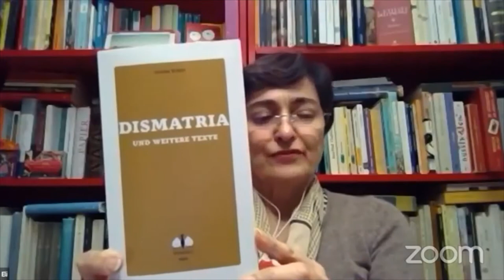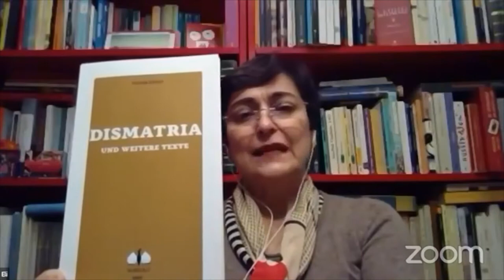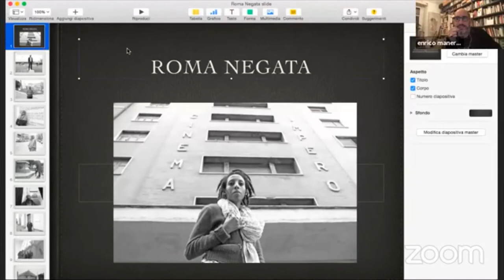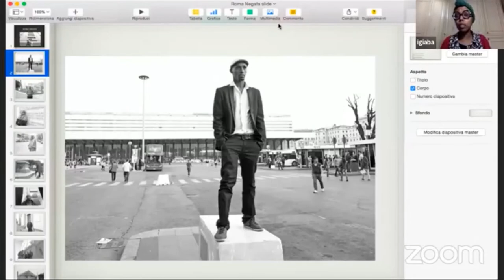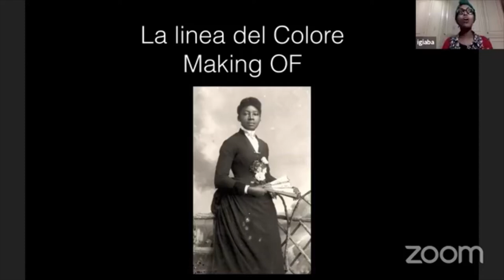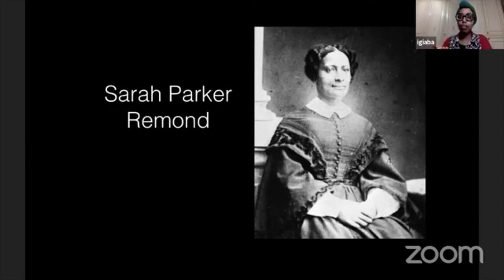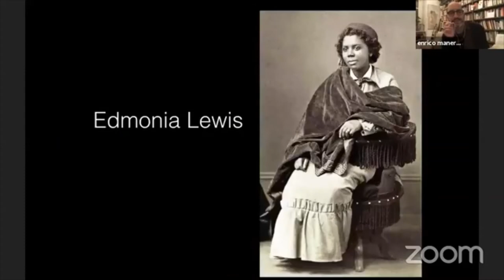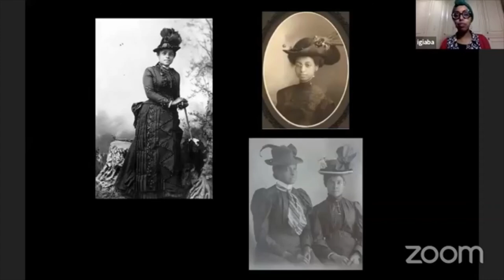ILfest München - Igiaba Scego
A ILfest Intermezzo 2020 conversazione con Igiaba Scego per presentare il suo libro "La linea del colore" (Bompiani 2020).
In questo romanzo di formazione il destino ottocentesco di una giovane pittrice di colore si intreccia con quello di una ragazza italosomala del presente, che ne riscopre le tracce: perché fare memoria della storia è sempre il primo passo verso il futuro che vogliamo costruire.
La casa editrice tedesca Nonsolo Verlag ha inoltre pubblicato da poco "Dismatria und weitere Texte", miniantologia tratta da "Pecore nere" (Laterza). Modera l'incontro Enrico Manera